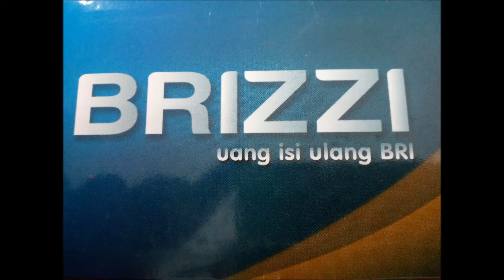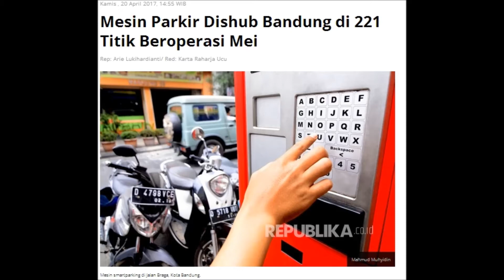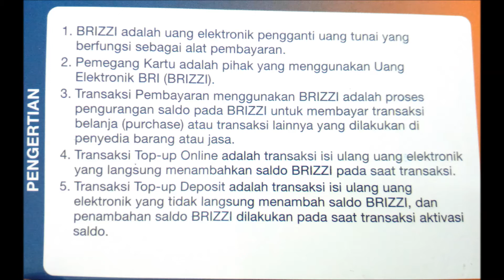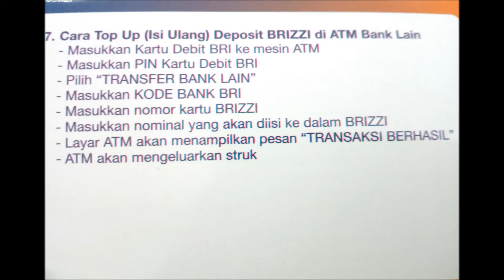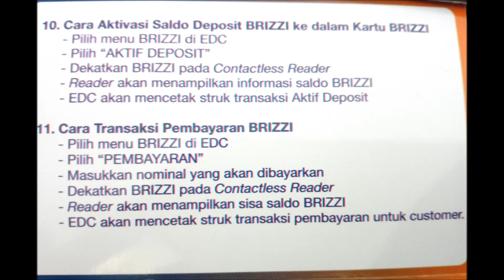UANG ONLINE ISI ULANG, ELEKTRONIK MONEY,GTO,PARKIR ONLINE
KELEBIHAN DAN KEKURANGAN, DAN MANFAAT UANG ONLINE ELEKTRONIK BRI 'BRIZZI'